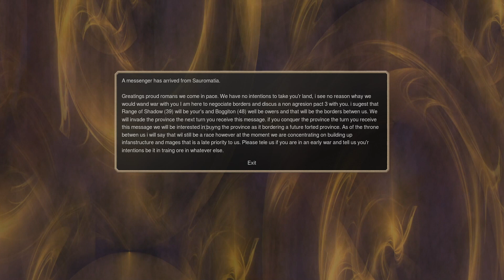Dominions 5 - Andromeda Multiplayer - Episode 10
Andromeda is an eight player multiplayer game and I'll be showing you every player's perspective of the game throughout this series. Big fight this turn and the potential beginnings of the first war!